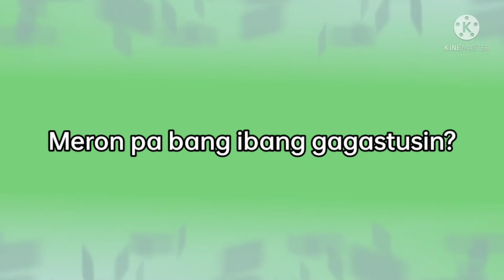Paano Magsimula ng isang maliit na Sportwear bussiness/shop?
Flex ko lang itong aking experience sa pag handle ng sportwear bussiness ko noon..